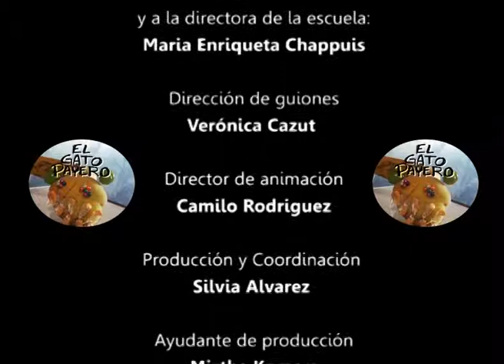"El Gato Payero"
Animación realizada por los chicos de 4° y 5° grado de la escuela N° 759 de Pozo Azul, San Pedro, Misiones por medio de una iniciativa de "Abran cancha que vienen los chicos"
Dirección de guiones: Verónica Cazut
Director de animación: Camilo Rodriguez
Producción y coordinación: Silvia Alvarez
Ayudante de producción: Mirta Komers
Docentes:
Manuel Berger, Gerardo Daniel Stelter y Liliana Zubczuk
Directora:
María Enriqueta Chappuis